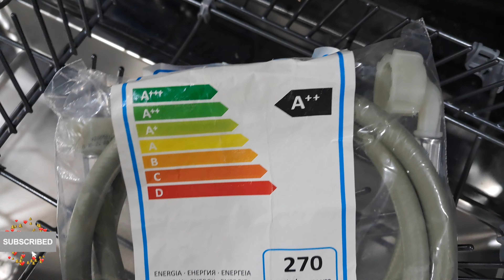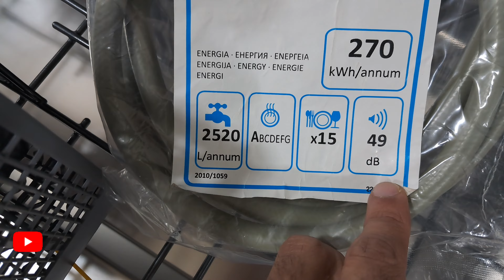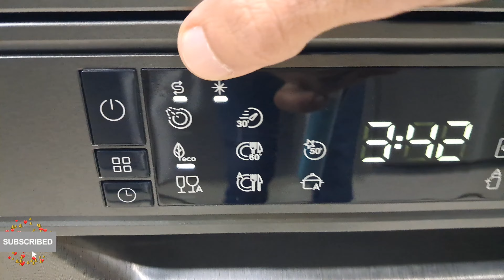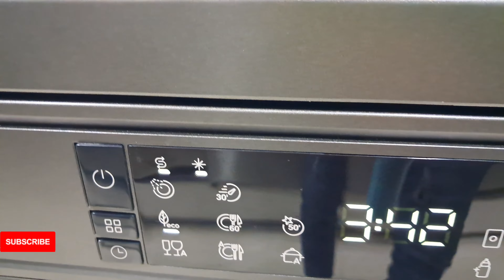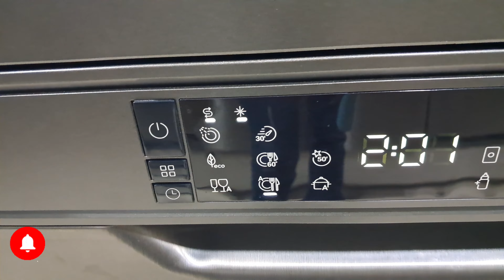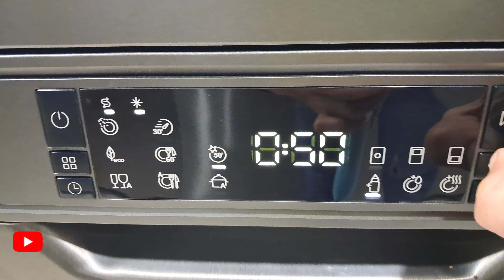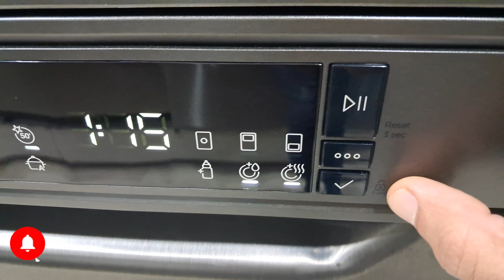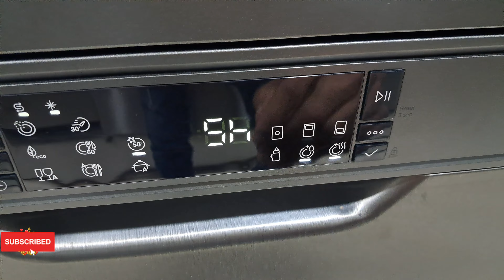طريقة تشغيل غسالة الأطباق فيتكو 15 فرد lave vaisselle FITCO FDW-DA23DX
في هذا الفيديو ستجدون طريقة تشغيل غسالة الأواني FITCO بشرح سهل و مبسط